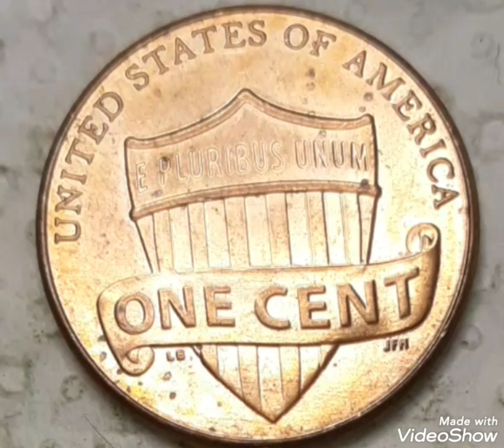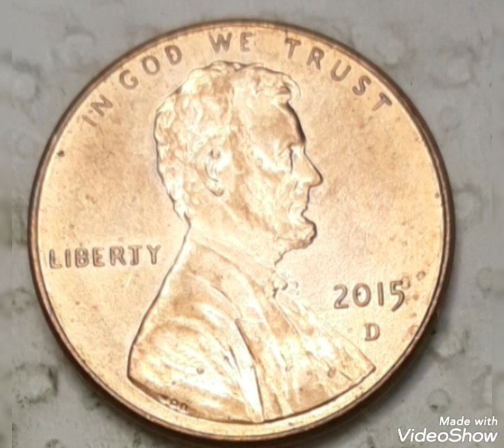Super rare 2015D lincoln penny Mint Mark-J&B - doubled die Mint error Reverse Worth big Money!!??